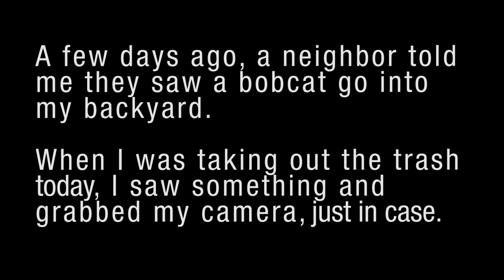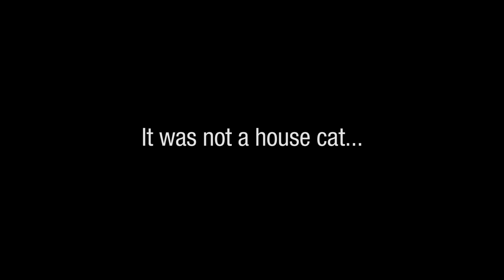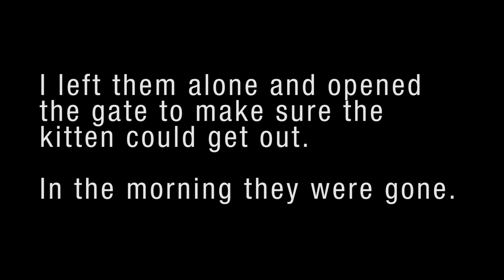A bobcat and her kitten. Just hanging out in my backyard like bobcats do.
We just returned from a 3 day backpacking trip in Aravaipa, known for it's wildlife.  Who would have known I'd see more wildlife in my own backyard in the middle of town?

A neighbor had just told me she saw a bobcat go into my backyard a couple days ago.  I didn't see anything at the time but a couple days later, when I was taking out the trash, I saw what looked like a small house cat under a bush.  Just in case it was a bobcat, I grabbed my camera and started filming.

At first, I thought it was a house cat that was stuck.  But about the time I noticed the tail, I heard a growl behind me and there was mom on the fence.  I took some more shots (with a zoom lens) and she eventually started nodding off.  Tina and I opened the gate so the kitten could easily get out (not that it probably needed the help) and we left them alone.  They were gone in the morning.

(The tortoise at the end was a neighbor's pet who escaped. it was still a trip seeing it though. He was returned home safely.)

Love Arizona.